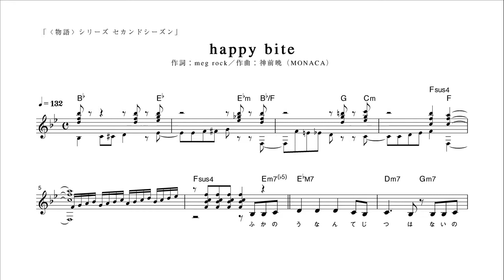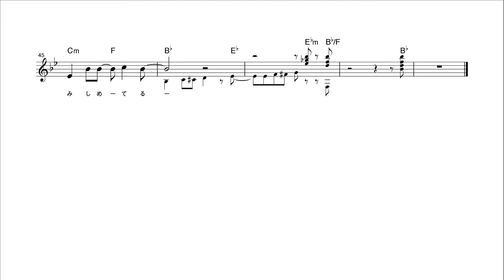【ピアノ演奏付】 〈物語〉シリーズ セカンドシーズン "happy bite" 【メロディ譜】